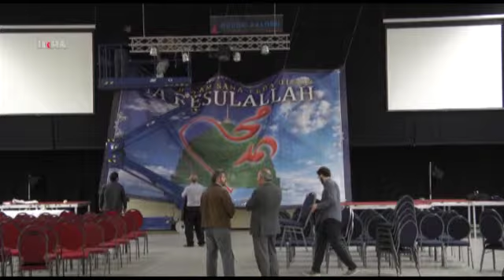Rotterdam'da 'Kutlu Doğum' etkinliği 12 05 2014 AMSTERDAM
Avrupa Peygamber Sevdalıları İnisiyatifi Hollanda'nın Rotterdam kentinde 'Kutlu Doğum' etkinliği düzenledi.